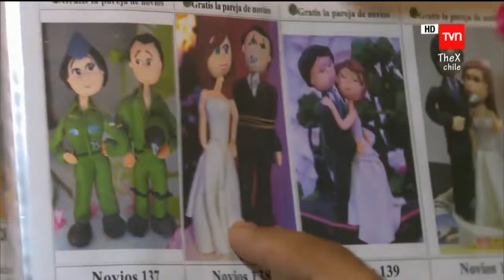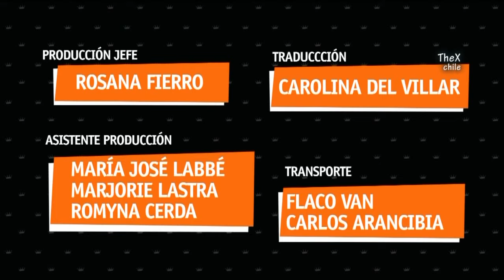Los Mendez 3 Capitulo 3 HD 14 03 2013 720p